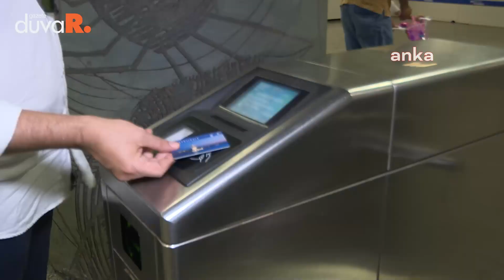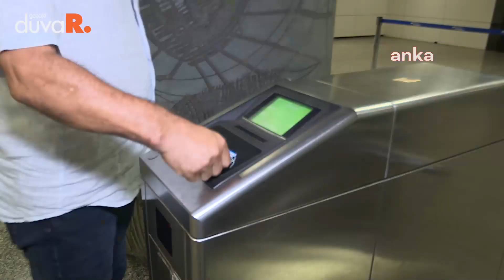İBB'den İstanbulKart kararı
İstanbulkart’ı kişiselleştirme dönemi başlıyor. İstanbullular, anonim kartlarını artık “kendilerine özel” hale getirebilecek. Kişiselleştirilen İstanbulkart’ın kaybolması halinde bakiye koruma altına alınabilecek. Ayrıca ulaşım başta olmak üzere İBB’nin birçok iştiraklerinin kampanyalarından, kartını kişiselleştirenler özel olarak yararlanabilecek.